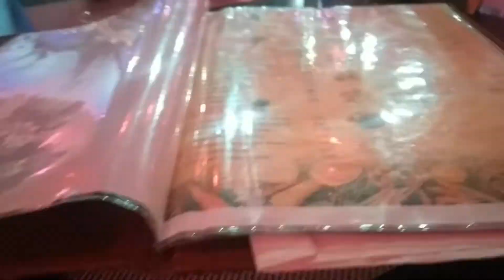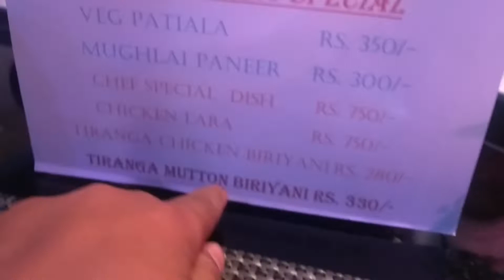Babu Ka First Time Flag Hosting //Republic Vlog// Sorry For to Late Guys